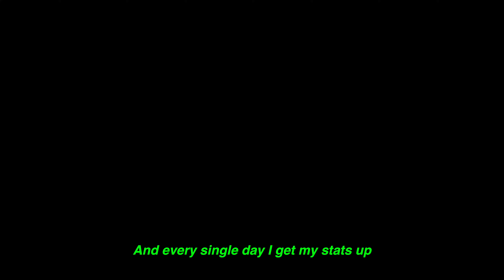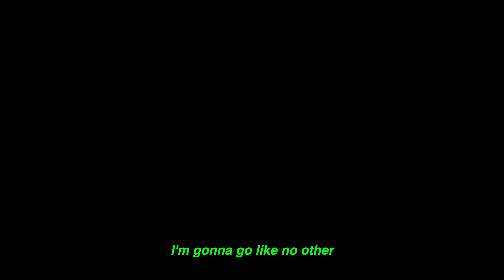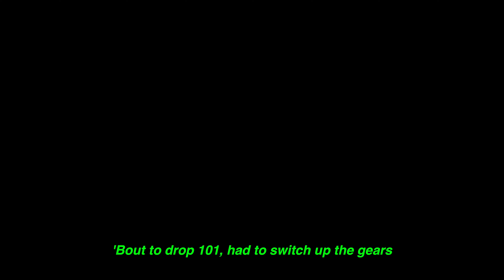Draccoon - Danny Phantom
(Available in any music store.)

DRAGON EMPIRE